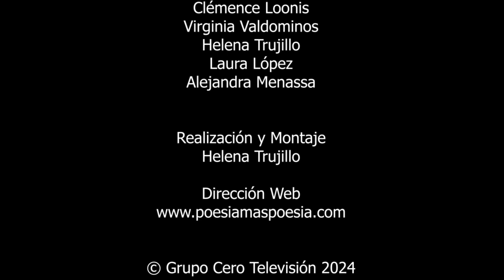240 POESÍA MÁS POESÍA: SALVADORA MEDINA ONRUBIA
240 POESÍA MÁS POESÍA: SALVADORA MEDINA ONRUBIA